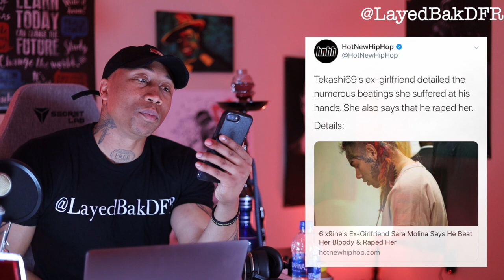BREAKING NEWS! Tekashi 69 baby mama Sara Molina says was Beat and Rape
Listen to my album "Black Matter" for FREE here

Social Media-

Periscope-@LayedBakDFR